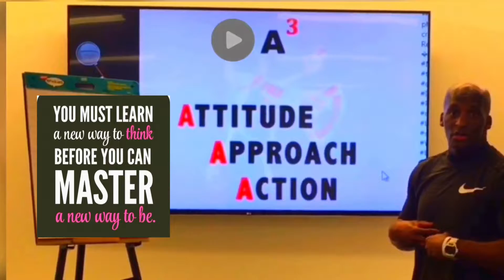How to Think like a Champion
How to Condition Our Mind to be High Performer in the Marketplace.